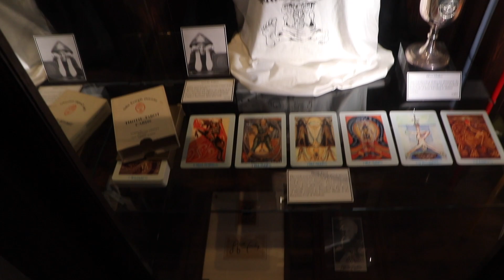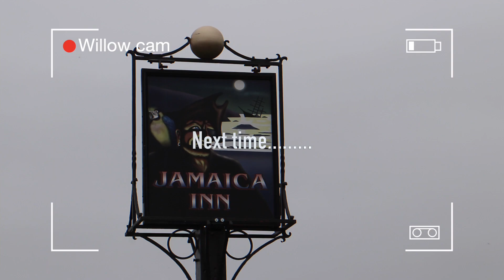Cornwall 2021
a little get away to cornwall, eden project and the gardens of heligan.